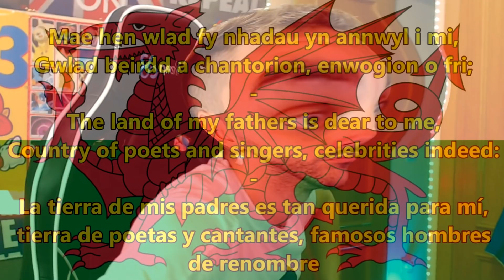ADIOS A LA OFERTA DE LA SELECCION ... MODO CARRERA EP.6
-MIEMBROS TOP 100 DEL CANAL !

dilan gomez
Angels de Festa
Adrian Izquierdo soria
Franco Figueroa
Montiii10 FIFA
Angel Rodriguez Climent
J10 RCDE
Douglas Mendoza
Enrique Conesa
Emmawuel Rodrigws
Trolex _534
Abudi Jebara
thephh5 69